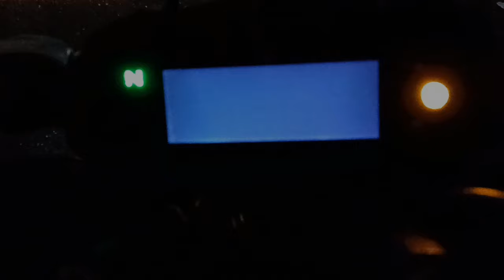Salher Trip 📍Mountain in Maharashtra 📍My First Vlog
Hello
     This Trip Was 10/07/2022
      Salher Peak is the second highest peak in Maharashtra.